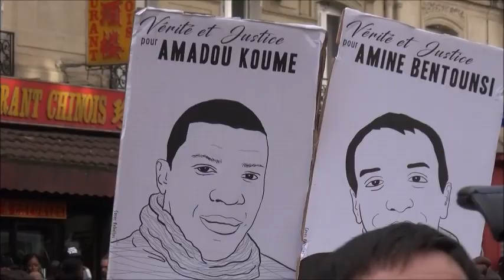Paris : pas de marche pour l'hommage à Adama Traoré / 2017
Familles, proches et soutiens de Adama Traoré s'étaient donné rendez-vous à 16 h à la Gare du Nord pour demander justice, alors que les causes de la mort du jeune homme restent troubles.
Si la rassemblement a été toléré par la Préfecture de Police, la marche a été interdite : les forces de l'ordre ont nassé les manifestants à quelques mètres de la gare.